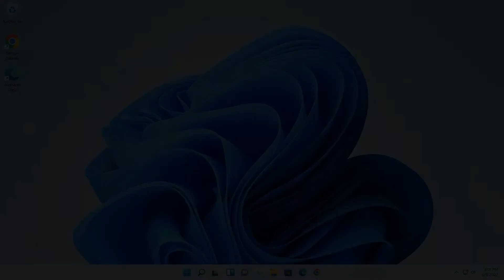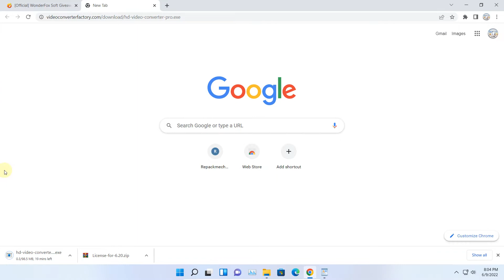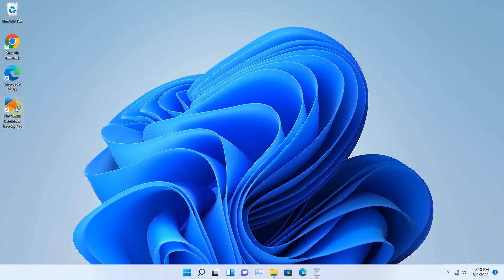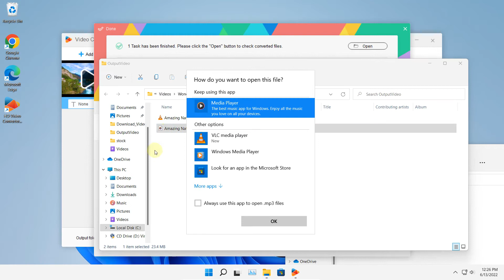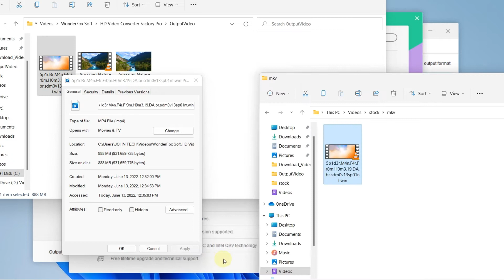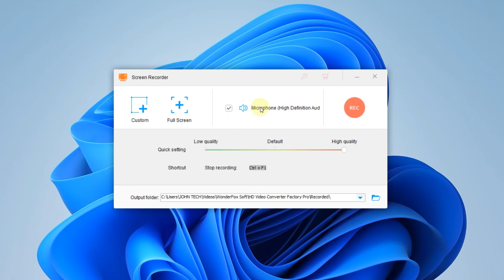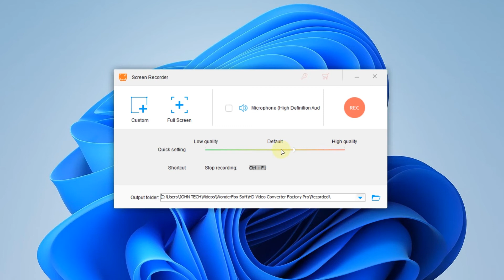How To Convert MP4 To Mp3 in Windows 10/11 | HD Video Converter | JOHN TECH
HD Video Converter Factory Pro
All-in-one Video Processing Solution.
8K (UHD), 4K (UHD), 1080P (FHD), 720P (HD), 480P(SD) conversion full control.
500+ format and preset options.
Download movie/TV show/music, edit videos, record screen, and achieve much more.
Power up your videos and perfectly adapted to devices.

Seagate One Touch 2TB External HDD

Crucial RAM 16GB DDR4 3200 MHz

Crucial P3 1TB PCIe 3.0 3D NAND

Scivation Xtend BCAAs Powder for Adults
00:00 - Intro
00:05 - Giveaway
01:35 - Software Installation
02:08 - Activating Software
02:35 - covert video to audio
03:54 - mkv to mp4
04:51 - YouTube downloader
05:50 - Record Screen Tool
06:08 - GIF Maker
06:31 - Other Tools
06:43 - Outro
06:50 - Endscreen